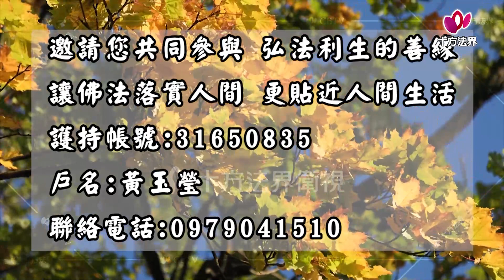心提法師 佛教起源 第310集